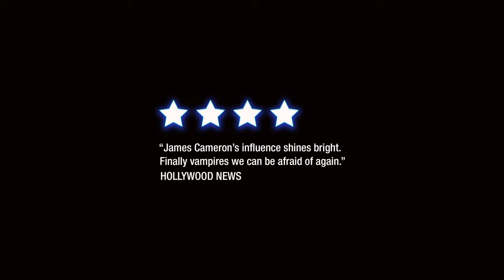There's No Such Thing As Vampires Spot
There's No Such Thing as Vampires is now available on VOD and Blu-ray! The film that thrilled audiences at FRIGHTFEST (London) and DANCES WITH FILMS (Los Angeles) is ready to bring it home. With Meg Foster, Emma Holzer and Josh Plasse.